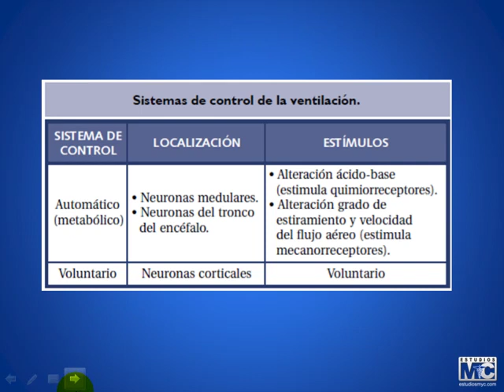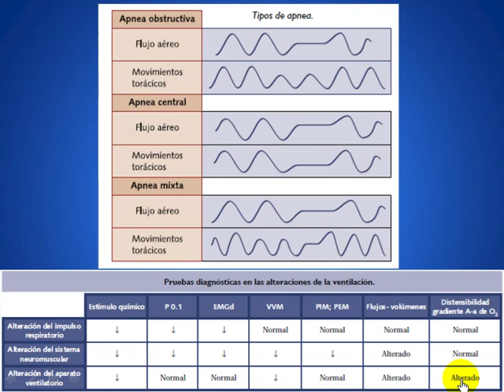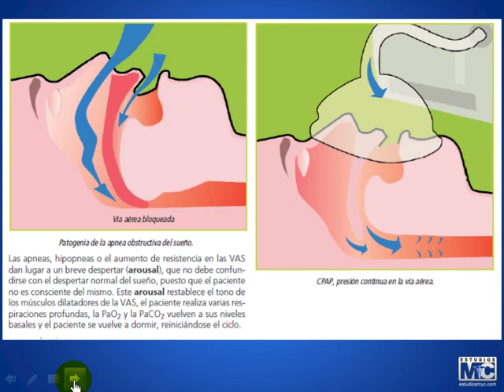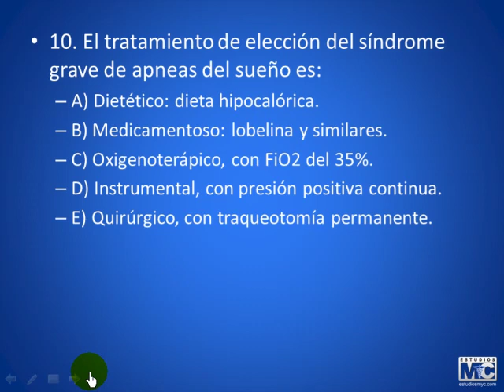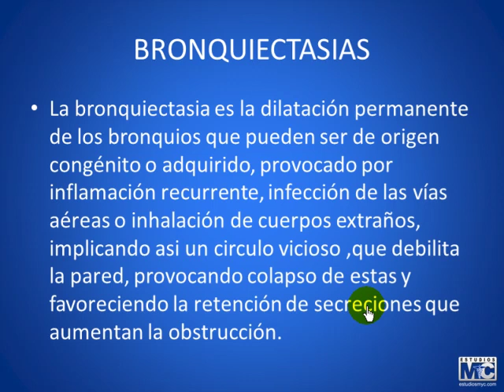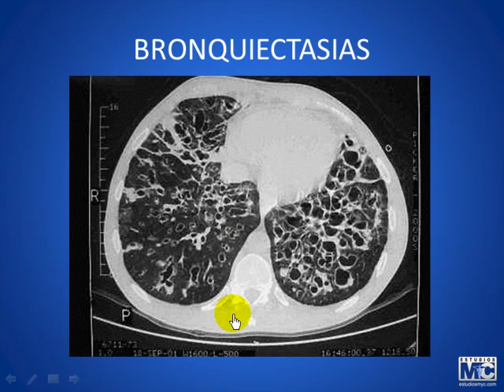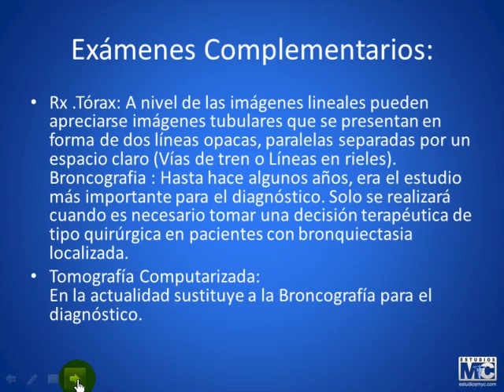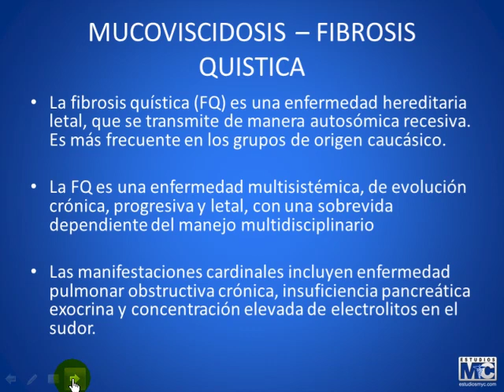CyM neumologia - 220813 NEUMOLOGIA2 PARTE3